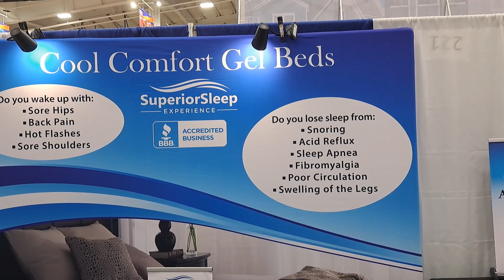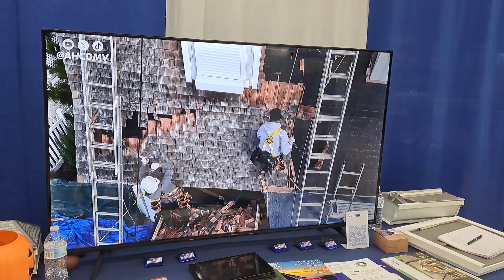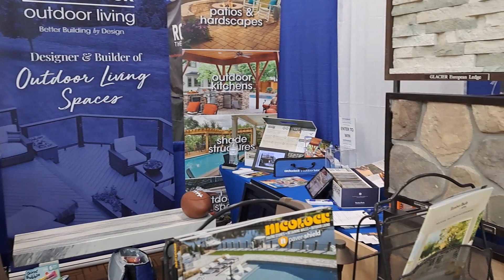Visiting Home and Garden Fall Show 2023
In this video I will share with you my visit to The fall 2023 Home and Garden Show. At the Home Show, their goal is simple: to inspire, motivate and excite visitors for their upcoming home improvement - whether it's a minor renovation or a major remodel.
The event features a selection of home improvement professionals in a fun, interactive environment.  They have windows, kitchens, bathrooms experts. I was very interested in their roof/sun panels that serve a dual role. After meeting with and comparing expert exhibitors, they hope that the visitors will be inspired and motivated to start planning with confidence.